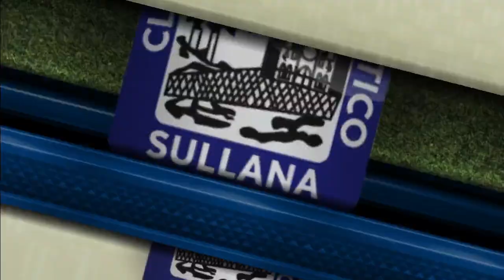Allianza Lima Vs Allianza Atletico Simulação Liga 1 20/07/24